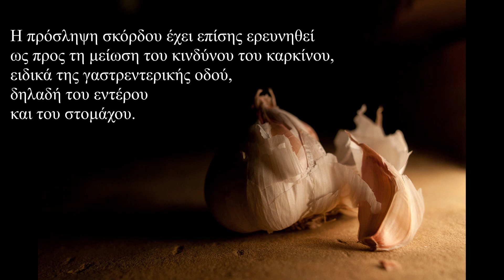Σκόρδο! Βρωμάει, αλλά κάνει καλό στην υγεία μας...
Όσα πρέπει να ξέρετε για τις ευεργετικές ιδιότητες του σκόρδου